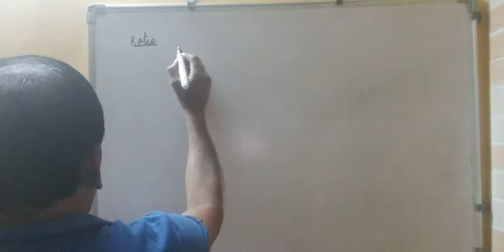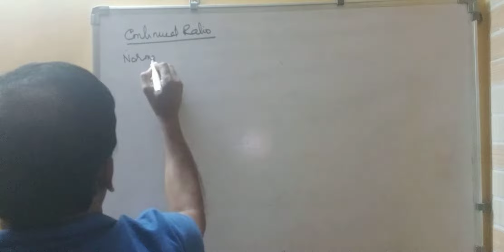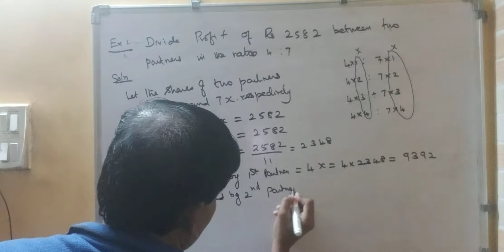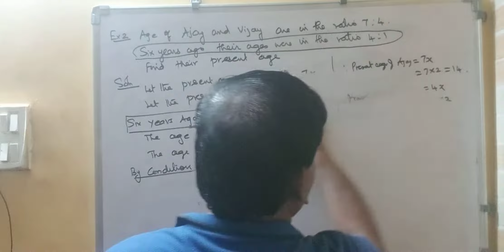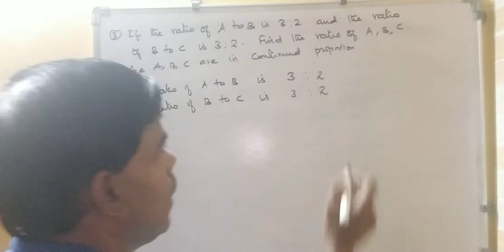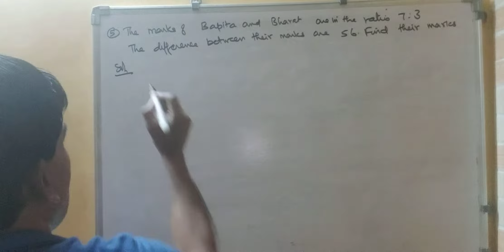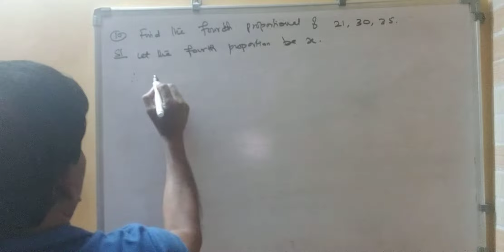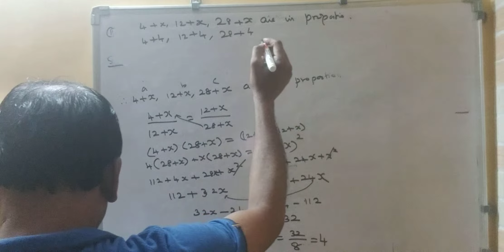Ratio & Proportion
Ratio and Proportion  is explained with examples.